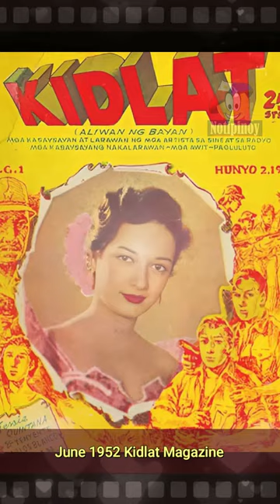THROWBACK NG MGA LUMANG MAGAZINE COVER 1952 to 1985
Balik tanaw sa mga ilang magazine na nagtampok sa mga sikat na artista. Kung naaalala mo ito ibig sabihin matanda ka na ... Hehehe peace ka-Noti!!

Music: Damdamin by Ms. Tosca Puno (Daughter of Rico J Puno)